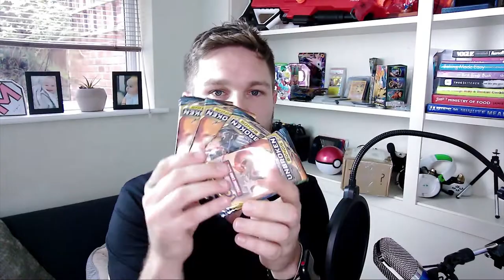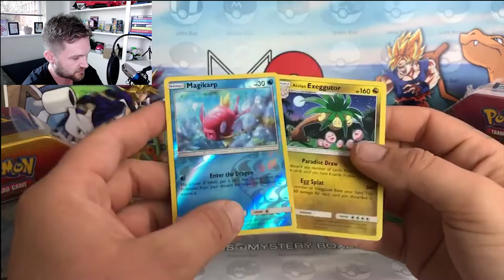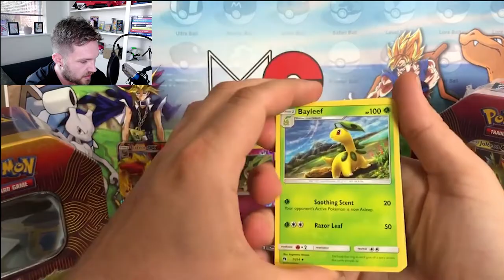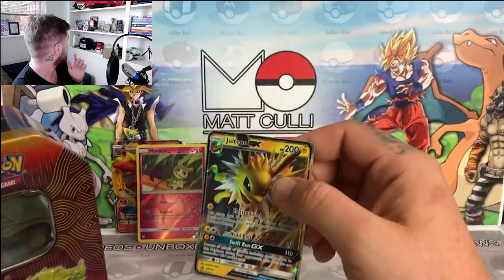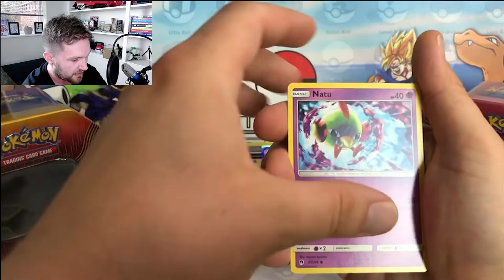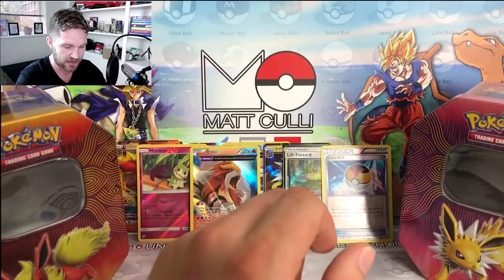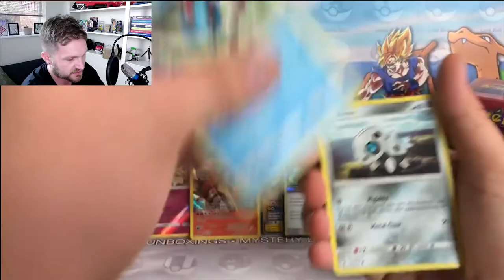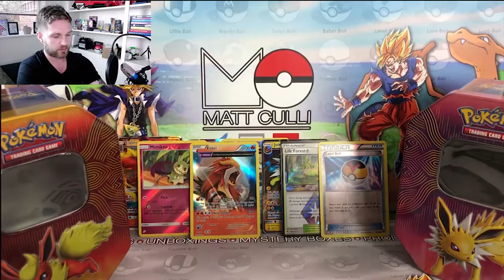Pokemon booster opening with some BEAUTIFUL pulls ***OVER***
WINNERS ANNOUNCED
CODES: PETER LATINA AND MATTHEW MEREDITH
CARDS: AMROSE
WE DID IT 100 subs as promised I am giving away a bunch of amazing Pokemon cards and all those codes to 3 winners. I pulled some great cards. I have also decided to post out a extra UNIFIED MINDS booster with those cards I pulled in the unbrokenbonds set.

***You have 3 days from this going live to enter and I will draw the winners from a hat will probably do this on Instagram, GOOD LUCK***

Next giveaway at 200 subs and that will be even bigger, may even send out some Pokemon mystery boxes.

Still searching for that Charizard pull but I was given a base set one!

Flareon Tin:

Jolteon Tin:

I hope you all enjoyed it as much as I did making it.

peace
mattculli